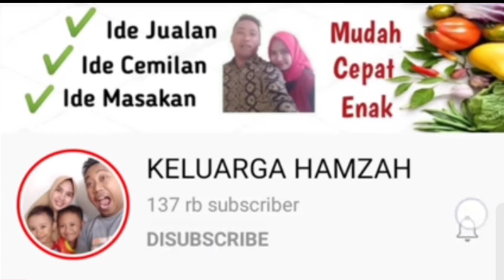Modal 8000 Bisa Jadi Sajian Lebaran Untuk Sekeluarga‼️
Assalamualaikum, males bikin cemilan lebaran yang ribet-ribet yuk buat ini dirumah. Buatnya super cepat dan enak.

KUE GARPU

Bahan-bahan :
250gr terigu
50gr tepung aci/tapioka
1 butir telur ayam
75gr margarin
3 batang daun seledri
1 sdt kaldu ayam bubuk
1/2 sdt bawang putih bubuk
100ml air